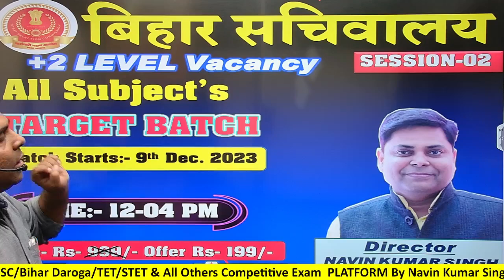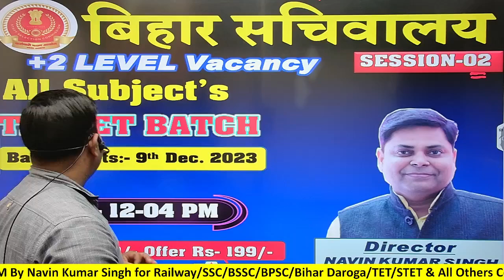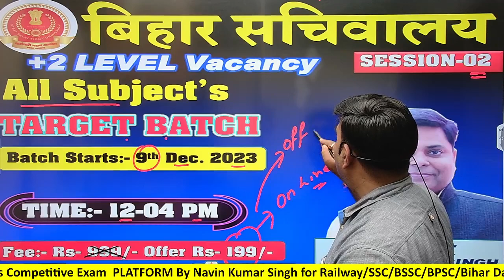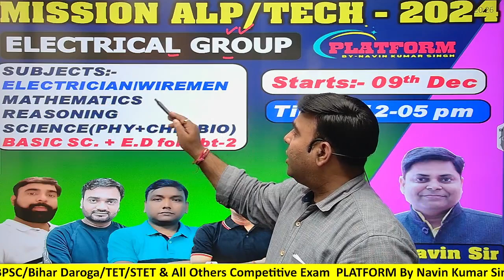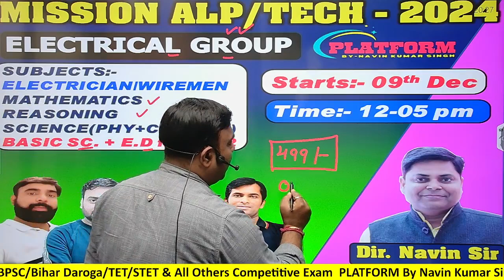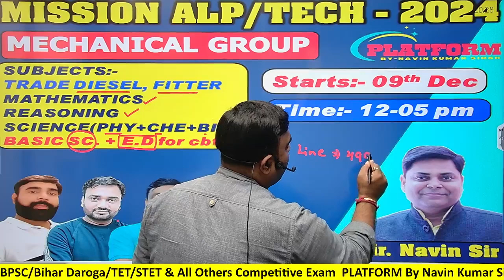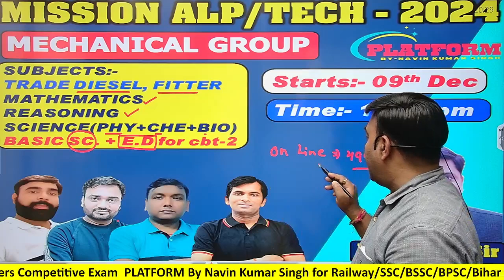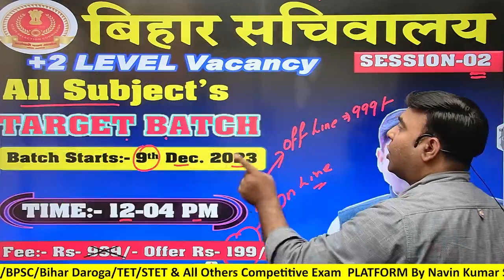Election Based Vacancy: 2023-24, Bihar SSC, Railway Alp/Technician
Election Based Vacancy: 2023-24, Bihar SSC, Railway Alp/Technician, bssc alp railway navinsir biharsi bihar biharpolice mairathan navinkumarsingh #2023

platformbynavinkumarsinghpvt.ltd.
bihar ssc inter level vacancy 2023
bihar ssc
bihar ssc gk gs
bihar ssc ka form kaise bharen
bihar ssc preparation
bihar ssc form fill up 2023
bihar ssc batch
bihar ssc live class
bihar ssc live class 2023
bihar ssc live
bihar ssc cgl news today live
bihar ssc stenographer live class
bihar ssc inter level vacancy 2023 form fill up,
bihar ssc inter level form fill up,,
bihar ssc inter level vacancy 2023 khan sir,
bihar ssc inter level salary,